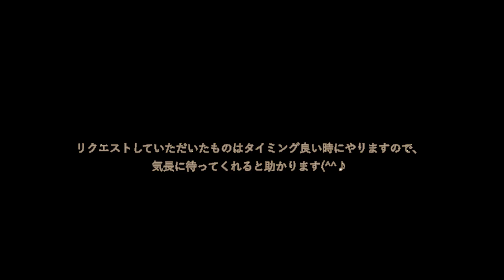【ASMR/咀嚼音】大量の菓子パンとカレーパン | Sweet bread curry bread | food asmr | MUKBANG | 大食い | 飯テロ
どうも、たろめしです！！

今回は菓子パンとカレーパンです！
昔食べていた銀チョコとポケモンパンを買いました(^^♪
他にも新商品を買ってます(^_-)-☆
久しぶりにパンを大量に食べたなぁ
美味しさと懐かしさを感じました(笑)
皆さんも食べてみてください(^^♪

最近ZOWAというアプリを始めました！！
ASMR動画専用アプリで
広告なしで見れるのでおすすめです！
声とかもリクエストもらったらASMR撮ってみたいので、
出していこうと思ってます。

残りのリクエストMEMO
琥珀糖
果物
お菓子系(ベビースター)
たこさんウインナー
串カツ
ジャージャー麺

hello. Good evening! !
Hello, this is Taromeshi! !

This time it's sweet bread and curry bread!
I bought silver chocolate and Pokemon bread that I used to eat (^^♪
I also bought new products (^_-)-☆
It's been a long time since I ate a lot of bread
I felt deliciousness and nostalgia (laughs)
Everyone please try it too (^^♪

I recently started an app called ZOWA! !
ASMR video dedicated app
It is recommended because you can watch it without ads!
I would like to shoot ASMR if I get a request for a voice,
I'm thinking of putting it out.

REMAINING REQUEST MEMO
amber sugar
fruit
Sweets (Baby Star)
Octopus sausage
Kushikatsu
Jajangmyeon

halo. Selamat malam! !
Halo, ini Taromeshi! !

Terima kasih atas permintaan Anda (^^♪
Kali ini roti manis dan roti kari!
Saya membeli coklat perak dan roti Pokemon yang biasa saya makan (^^♪
Saya juga membeli produk baru (^_-)-☆
Udah lama ga makan banyak roti
Saya merasakan kelezatan dan nostalgia (tertawa)
Semuanya tolong coba juga (^^♪

Saya baru saja memulai sebuah aplikasi bernama ZOWA! !
Aplikasi khusus video ASMR
Disarankan karena Anda dapat menontonnya tanpa iklan!
Saya ingin menembak ASMR jika saya mendapatkan permintaan suara,
Aku sedang berpikir untuk mengeluarkannya.

MEMO PERMINTAAN YANG SISA
gula kuning
buah
Permen (Bintang Bayi)
sosis gurita
Kushikatsu
Jajangmyeon

Eating sounds
Suara makan